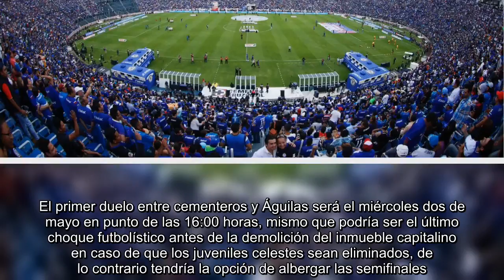Estadio Azul sí tendrá Liguilla... del Cruz Azul Sub-20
El Estadio Azul tendrá mínimo un partido más de futbol, pues el equipo Sub-20 del Cruz Azul disputará su compromiso de ida cuartos de final ante el América en el inmueble de la Colonia Nochebuena.El primer duelo entre cementeros y Águilas será el miércoles dos de mayo en punto de las 16:00 horas, mismo que podría ser el último choque futbolístico antes de la demolición del inmueble capitalino en caso de que los juveniles celestes sean eliminados, de lo contrario tendría la opción de albergar las semifinales. La vuelta se disputará el sábado cinco de mayo a las 11:00 horas en las instalaciones de Coapa.La despedida oficial del Azul fue el pasado 21 de abril cuando el Cruz Azul recibió al Morelia en partido correspondiente a la Jornada 16 de la Liga MX. En ese cotejo los cementeros se impusieron 2-0 a Monarcas con goles de Martín Cauteruccio y Ángel Mena.El Estadio Hidalgo será testigo de otro de los duelos finales de la categoría, pues ahí se celebrará el Pachuca contra Guadalajara y la...